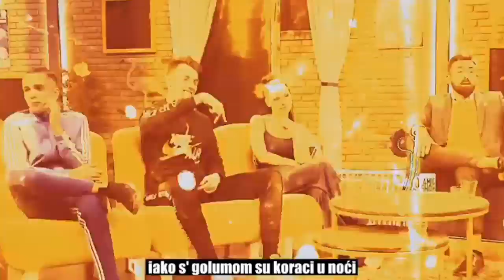BAKAPRASE - BLAMAGE (Official Music Video) YOUTUBERI EDITION Dino Zockt,Janko,Choda,Princeza,Rajke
2000 lajkova za nastavak